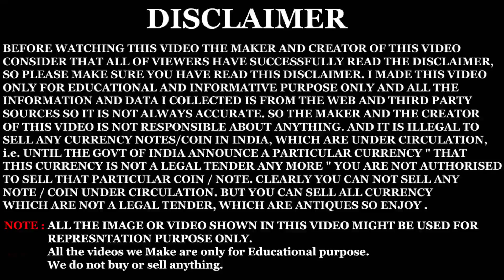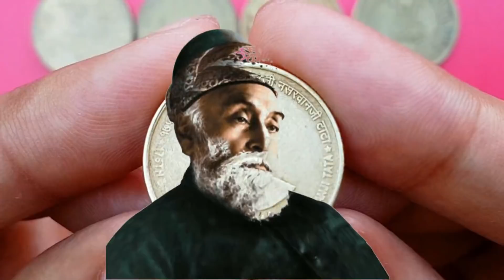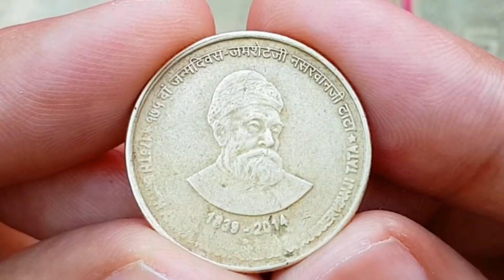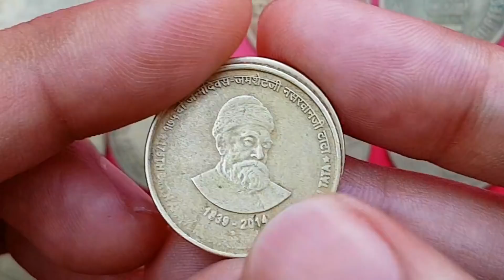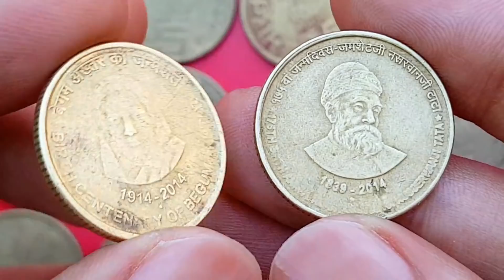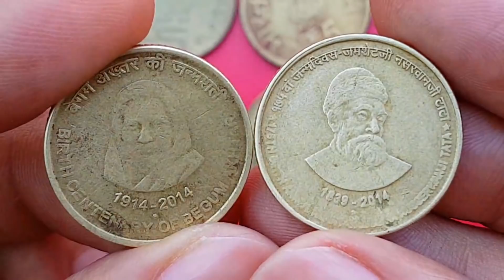5 रूपये के ये सिक्के अगर आप के पास हैं तो... 5 Rs rare commarative coin value MasterJi Coins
5 Rupees rare coin of Jamshetji Tata 2014 value and 5 Rupees Commemorative coin of Begum Akhtar 2014 price, value & full information by MasterJi coins and notes channel.

सकती है.